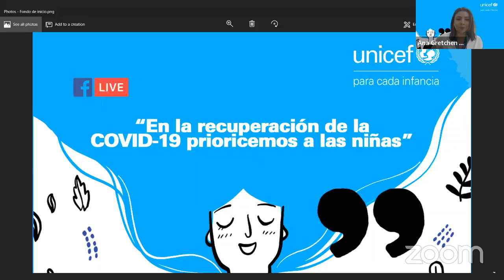Panel: En la recuperación de la COVID-19 prioricemos a las niñas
En el marco del Día Internacional de la Mujer, UNICEF llama a que nos comprometamos con una recuperación de la COVID-19 centrada en las niñas, que ayude a crear un mundo post pandémico más justo e igualitario para ellas, y un futuro más brillante, pacífico y próspero para todos y todas.

UNICEF Nicaragua reailizó el martes 08 de marzo de 2022, el panel “En la recuperación de la COVID-19 prioricemos a las niñas”. Este evento se transmitió a través de Facebook y tuvo como propósito promover el diálogo en torno a acciones concretas que podemos promover para empoderar a las niñas y adolescentes.